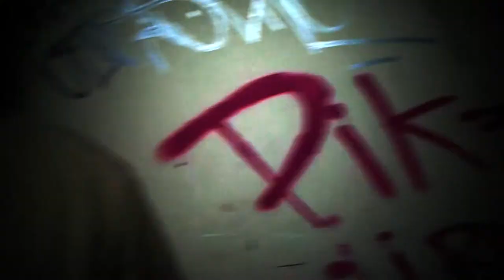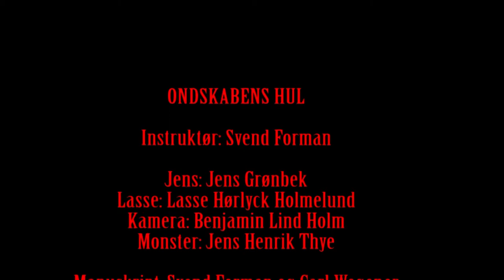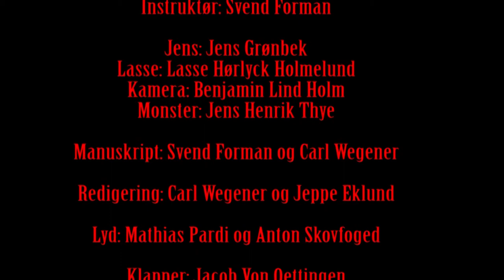Ondskabens hul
Kortfilm - 2012
Film10 - Kochs10 - Kochs Skole